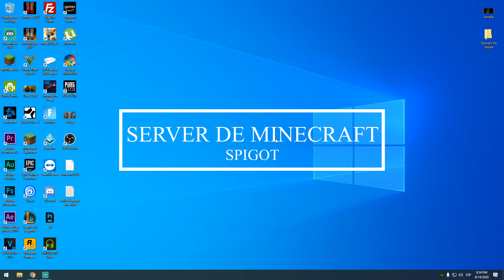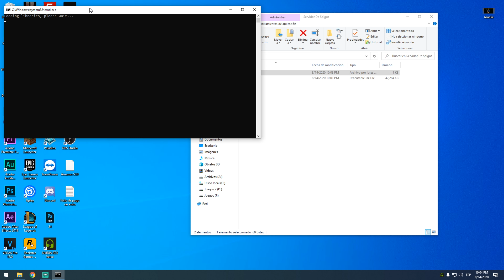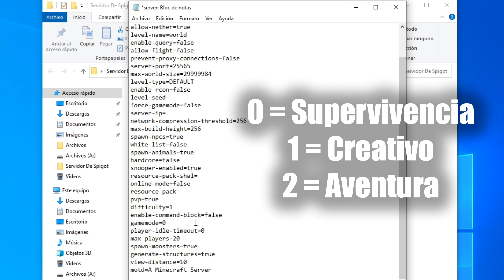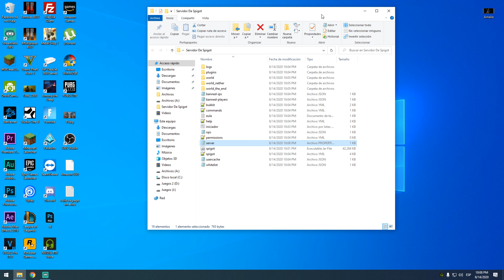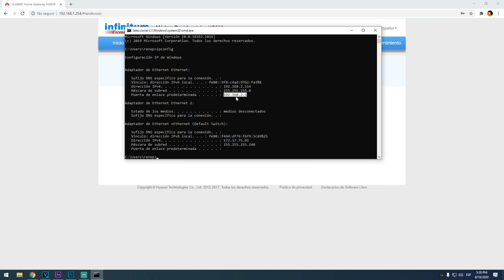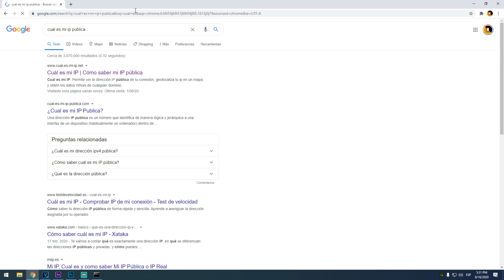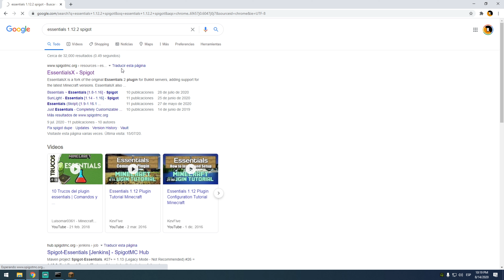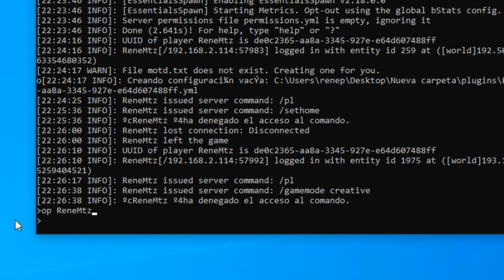¿Cómo hacer un servidor con Plugins? 2020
🔴Hago livestream como este 3 ó 4 veces por semana aleatoriamente!

🔻 Ip Del Servidor: play.blackmincraft.info
🔻 (Disponible de la versión 1.8 a la 1.16.1)

✅ Procesador: Ryzen 7 2700x
✅ Motherboard: Aorus Ultra Gaming X470
✅ Memoria Ram: Corsair Vengance RGB Ddr4 16gb (8x2) 3200Mhz
✅ Almacenamiento SSD: mp510 240gb m.2
✅HDD: 2tb HDD toshiba
✅GPU: Gtx 1660ti Gigabyte x2 Fan
✅Cooler: Castle RGB 240mm (Enfriamiento Líquido)
✅Fuente De Poder: Cougar 600W 80 plus Bronce